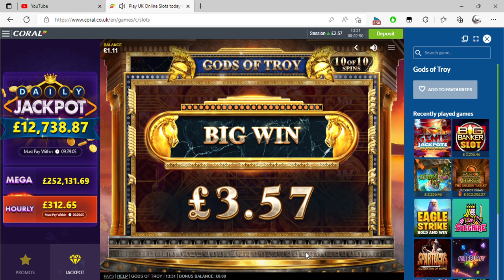Play UK Online Slots today at Coral All the best Games and 2 more pages Personal Microsoft​ Ed